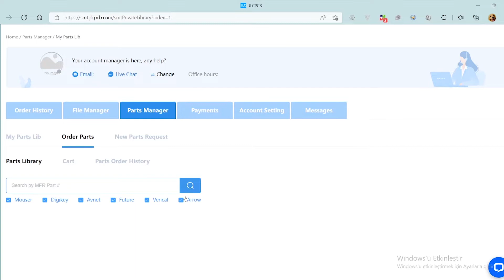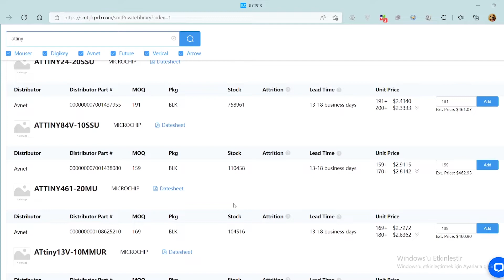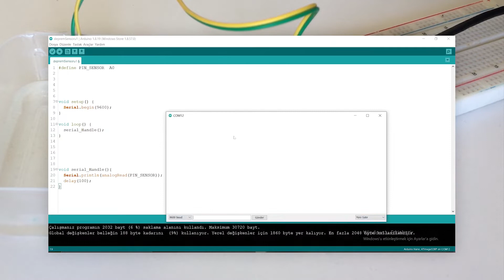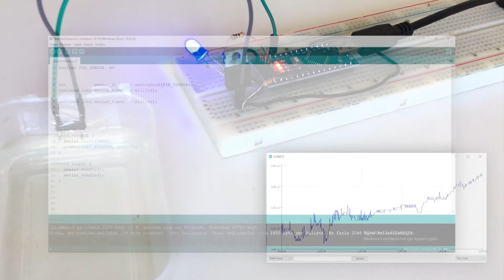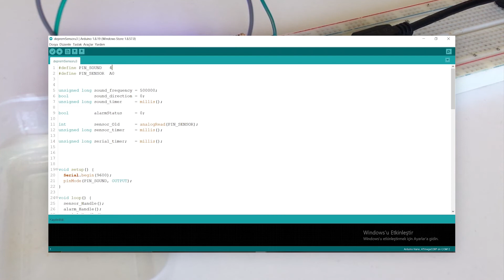Alarmlı Deprem Algılayıcı ve Sismik Grafik | Arduino | JLCPCB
Arduino kullanarak deprem sarsıntılarını algılayan ve alarm veren sensör yapıyoruz. Sarsıntıyı sismik grafiğe dönüştürüyoruz.

Deprem anında depremi en hızlı şekilde fark etmek ve önlem almak çok önemli. Yaptığımız Arduinolu elektronik devre ile bir sarsıntı algılama sensörü yaparak alarmı başlatıyoruz.

Devreyi bir sonraki videoda PCB ye çevireceğiz ve JLCPCB den sipariş edeceğiz. Takipte kalın.

Çeşitli projeler, temel elektronik alanında pcb baskı devre tasarımı, devre simülasyonları ve hazırlanan proje kartlarının yazılımlarının hazırlanabilmesi yoğun emeklerin ve uykusuzluğun mahsulüdür.